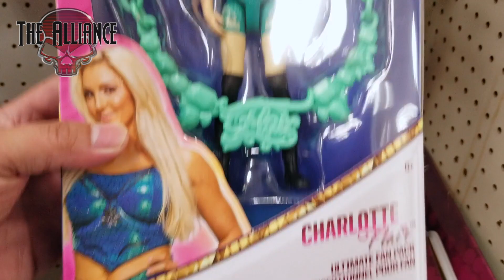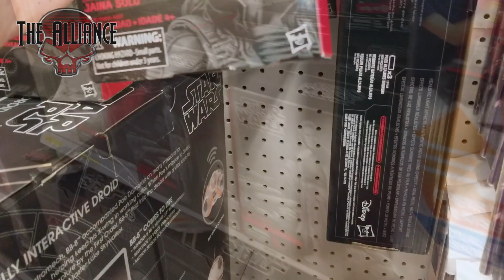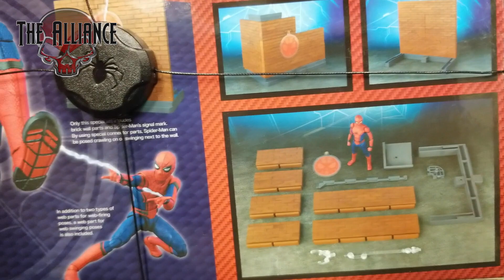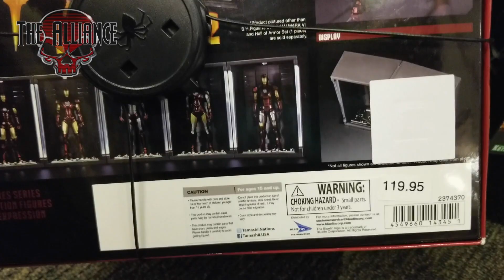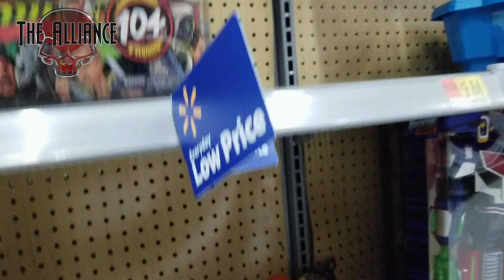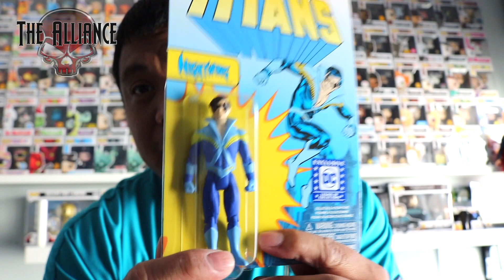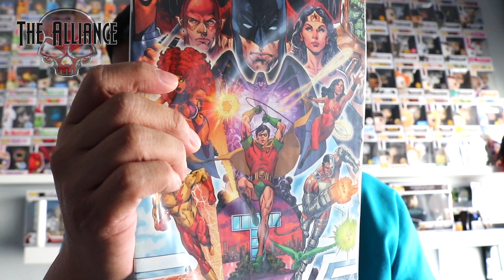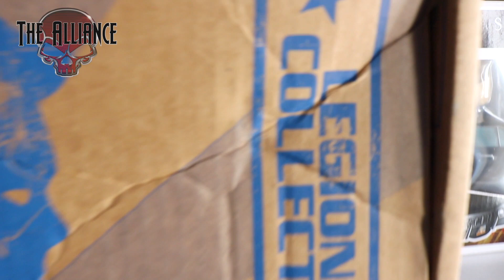LEGION OF COLLECTORS TEENS TITANS UNBOXING